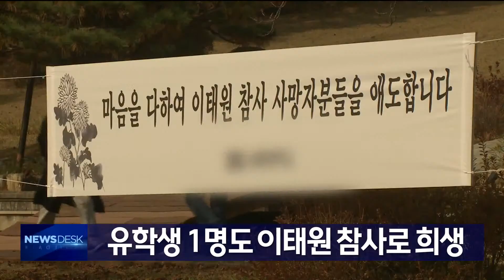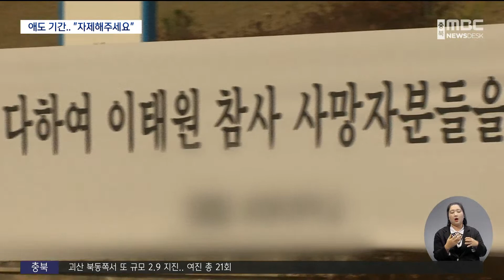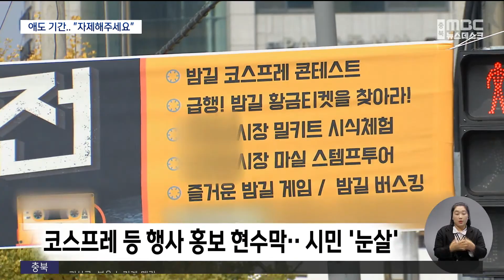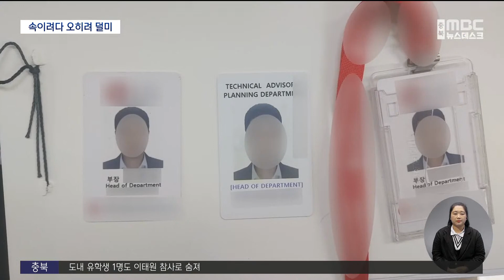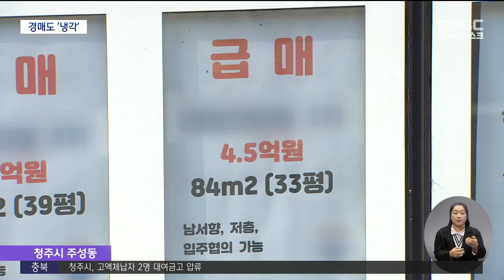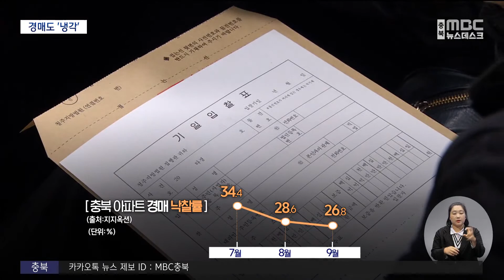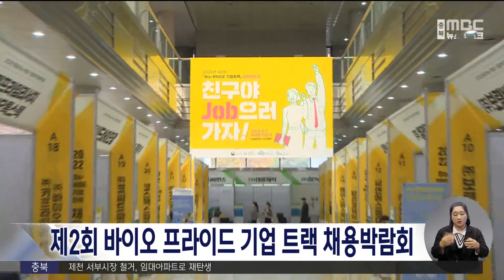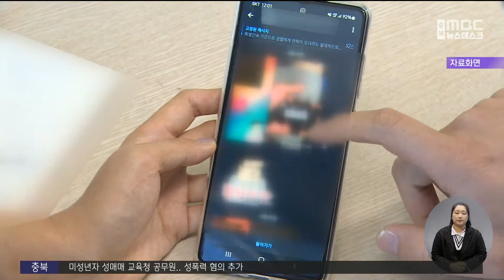다시보기ㅣ뉴스데스크 충북ㅣ2022년 11월 01일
(주요뉴스 )

유학생 1명도 이태원 참사로 희생
괴산 또 규모 2.9 지진..계속되는 여진
15년 사기 행각..시민에 속아 '덜미'
경매시장도 찬바람..응찰자 발길 '뚝'

2.카카오톡 채널:  MBC충북 친구 추가 후 1:1채팅

뉴스투데이(화~금)  07:20
 930 뉴스   (화~금)  09:30
뉴스데스크(월~금)  20:20